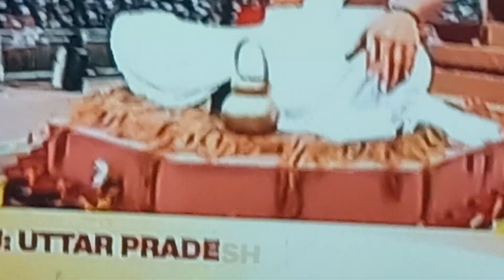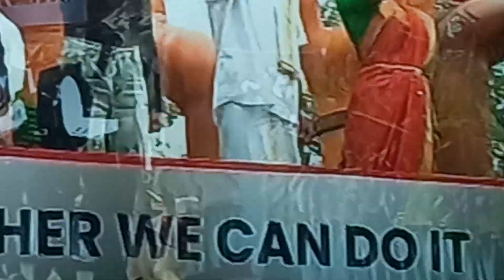Republic Day Celebrate in Delhi 2003